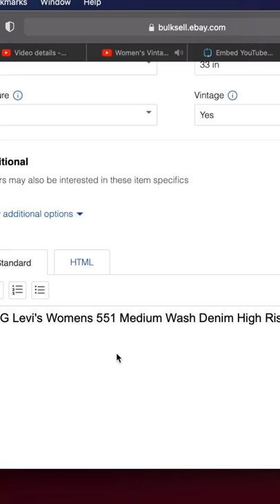How To Embed Videos Into Ebay Listings